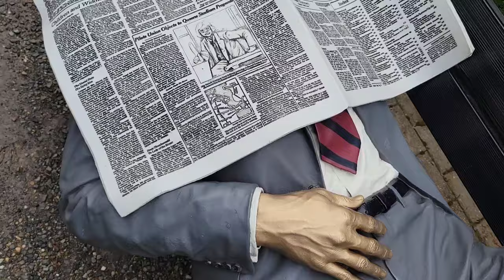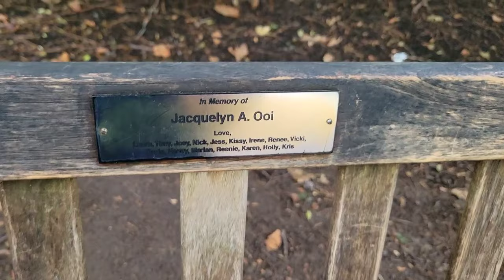Конкурс! Август Летнее чаепитие с Моне, Ренуаром, Мeрлин Монро и другими в парке скульптуры.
Продолжаю участвовать в конкурсе Елены Халиковой канал Бабушкина квартира "Летнее чаепитие". Месяц август. Припоминаете ,я обещала захватывающее приключение? Тогда приступайте к просмотру! Вас ожидает невероятная прогулка по одному из самых удивительных парков -музеев в США музею под открытым небом-Музею современной скульптуры в штате Нью-Джерси.  В поисках местечка, где я бы могла попить чаёк,  я вас проведу по красивейшим местам, где мы встретимся с потрясающими скульптурами современных ваятелей со всех стран мира! Мы поздароваемся с героями картин импрессионистов, удивился на очень странные скульптуры художников с буйной фантазией! и все это на фоне замечательной природы! А в конце видео обещяю винтажное чаепитие и очень красивое слайд шоу!
ссылка на канал "Бабушкина квартира ":
«ПЛОЩАДКА ДЛЯ СКУЛЬПТУРЫ» - ЭТО МУЗЕЙ, САД СКУЛЬПТУР И ДЕНДРАРИЙ, ГДЕ ВСЕГДА ИГРАЮТ ИСКУССТВО И ПРИРОДА.

Около 300 современных скульптур расположены на 42 акрах земли. Внутренние временные выставки известных и начинающих художников представлены в шести галереях. Интересные образовательные программы для всех возрастов предлагаются круглый год и могут включать лекции ведущих специалистов, практические семинары, туры, концерты и представления.
Основание Grounds For Sculpture - художник и филантроп Сьюард Джонсон. Он открылся в 1992 году на территории бывшего торгово-выставочного центра штата Нью-Джерси и был естественным продолжением своего предшественника, The Johnson Atelier. Сотни художников изучали и создавали свои работы в Ателье, и Джонсон видел потенциал соседних бывших выставочных площадей как место, где произведения искусства можно было разместить в пейзаже, а посетители могли насладиться открытиями современной скульптуры.
Здесь были представлены свои работы более 700 художников. В коллекции представлены скульптуры 150 художников, в том числе Клемент Мидмор, Энтони Каро, Беверли Пеппер, Кики Смит, Джордж Сигал, Магдалена Абаканович, Исаак Уиткин, Джойс Дж. Скотт, Уилли Коул и основатель Сьюард Джонсон. Многие скульпторы связывают здесь свои корни, и каждый год все большему количеству художников предоставляется уникальная возможность создавать новые работы для конкретных мест в галереях или на открытом воздухе.
«Площадка для скульптуры» - это общественная некоммерческая организация, управляемая Попечительским советом, который следит за успешной работой парка скульптур и музея. Как некоммерческое государственное учреждение, Grounds For Sculpture ежегодно полагается на поддержку посетителей, меценатов, пожертвования и гранты, чтобы предлагать свои богатые программы и мероприятия.
Мы приглашаем вас присоединиться  и насладиться поистине уникальным опытом Grounds For Sculpture.
На моем канале вы можете посмотреть видео на темы:
Поговорим о брошках,  Поиски сокровищ,  Сделанно своими руками , Кухонные посиделки, Жизнь в Нью Йорке и многое другое.
Что еще должно случится...чтобы заставить нас остановиться...открыть глаза и увидеть мир прекрасного?